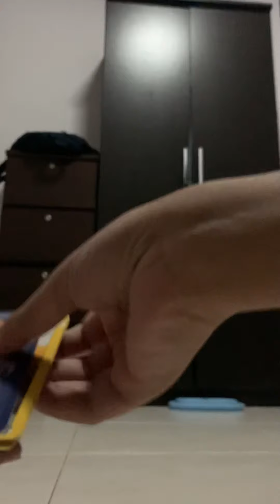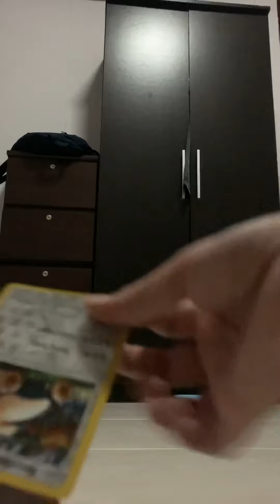Unboxing 4 packs of Pokémon sword and shield